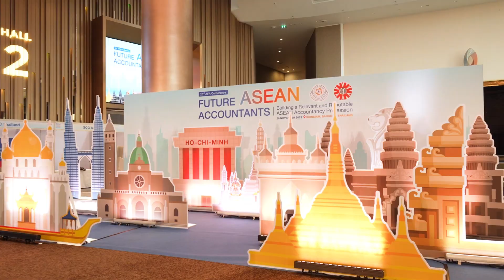23rd AFA Conference (Bangkok | 26 November 2023) - Recap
23rd AFA Conference
ICONSIAM, Bangkok, Thailand | 26 November 2023
"Future ASEAN Accountants: Building a Relevant and Reputable ASEAN Accountancy Profession"

Organised by: ASEAN Federation of Accountants (AFA) and Federation of Accounting Professions (TFAC).

The biennial conference was attended by more than 350 in person participants and more than 150 virtual attendees from the ASEAN jurisdictions, including representatives of Professional Accountancy Organisations (PAOs) of the ten ASEAN Member States.

Welcome Addresses from:
1) Pichit Leelaphantmetha (Vice President, TFAC); and
2) Voravit Janthanakul (President, AFA).

Welcome Message from H.E. Dr. Kao Kim Hourn (Secretary-General of ASEAN).

Panel Session 1 - Digital Transformation: Impact of Artificial Intelligence on the Accountancy Profession.
1) Prof. Dr. Jarunee Wonglimpiyarat (Research Scientist, Massachusetts Institute of Technology and Imperial College London);
2) Dr. Karin Boonlertvanich (Executive Vice President - Corporate Strategy and Innovation Division Head, Kasikornbank);
3) Dr. Nanny Dewi Tanzil (Member, ASEAN Accounting Education Workgroup and Head of Study Program, Universitas Padjadjaran);
4) Rasmimi Ramli (Executive Director, Sustainability, Digital Economy and Reporting, Malaysian Institute of Accountants);
5) Prof. Dr. Rozainun Binti Ab Aziz (Chair, ASEAN Accounting Education Workgroup and Dean, Faculty of Business, UNITAR International University); and
6) Moderator: Dr. Wasinee Thammasiri (Member, Auditing Profession Committee, TFAC).

Panel Session 2 - Attractiveness of the Profession: Talent Mobility.
1) Dr. Ardan Adiperdana (President, Institute of Indonesia Chartered Accountants);
2) Gladeys Jill Santos (Member, IFAC PAO Development & Advisory Group);
3) Suchada Tantioran (Partner, EY Thailand);
4) Supachate Kunaluckkul (Partner, KPMG Thailand); and
5) Moderator: Chun Wee Chiew (Regional Lead, Policy & Insights, Asia Pacific, ACCA).

Panel Session 3 - Ethics & Governance: Fostering an Ethical Culture in Business.
1) Areewan Aimdilokwong (Assistant-Secretary General, SEC Thailand);
2) Geoffrey Kwan (Director, International Ethics Standards Board for Accountants);
3) Lim Yeong Seng (Council Member, Institute of Singapore Chartered Accountants and Treasurer, AFA);
4) Sudwin Panyawongkhanti (Chair, Ethics Standard-setting Sub-committee, TFAC); and
5) Moderator: Dr. Ernest Kan FCA (ICAEW SEA Council Member).